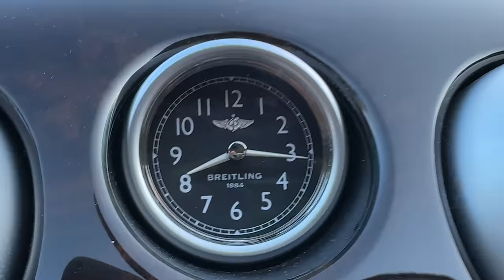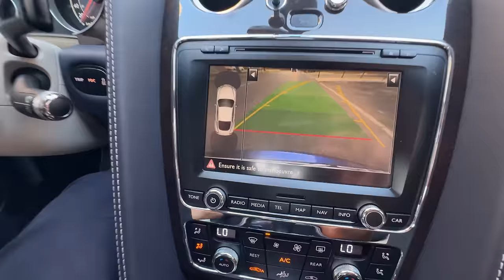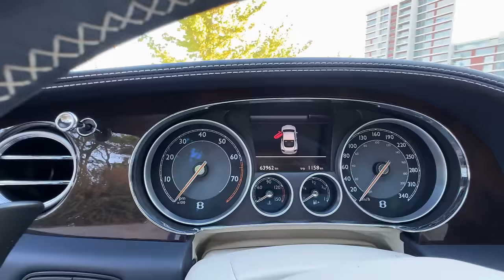Um GAJO e um BENTLEY Continental GT l Ruivo